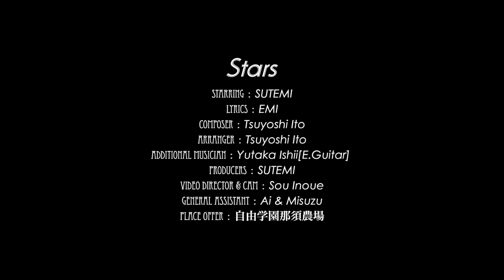SUTEMI「Stars」MV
「Stars」MV

Lyrics by : EMI
Composed by : Tsuyoshi ITO
Arranged by : Tsuyoshi ITO
E.Guitars Yutaka Ishii (from Glowlamp)
Produced by : SUTEMI
Directed by : Sou Inoue

撮影編集ディレクター